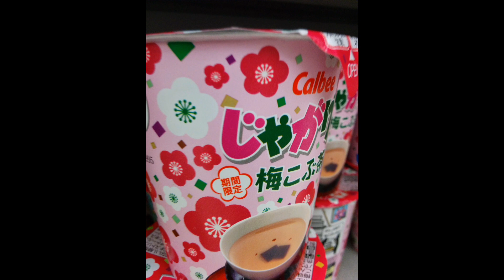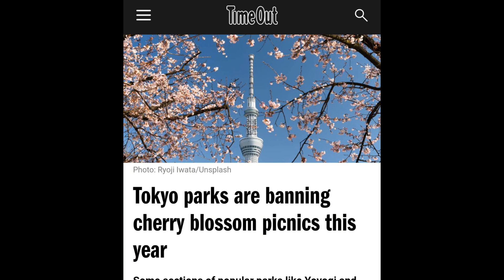Tudo sobre as SAKURAS (Cerejeiras) no Japão!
Você sabe por que os japoneses realmente amam os Sakuras e o que eles fazem durante esse período tão esperado? Neste vídeo eu explico tudo, desde o significado dos Sakuras até onde as pessoas vão no Japão e o que elas gostam de fazer nesta temporada! Não perca, tenho certeza que você vai curtir as informações e curiosidades!